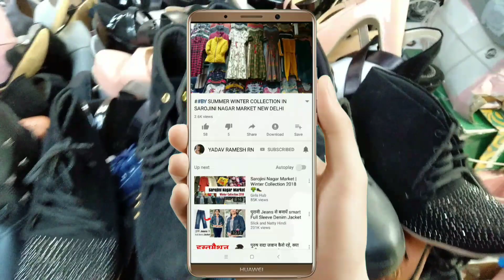BY sarojini nagar market shoes silipar, boots 250,300,350,550